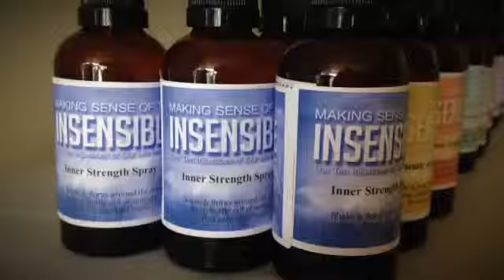Empowering Sprays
These flower essence and essential oil sprays are designed to help you manage your life with greater confidence and joy.